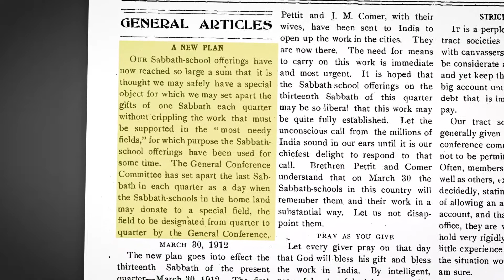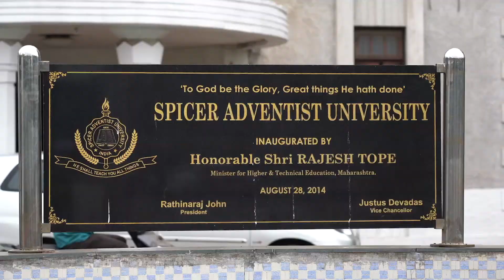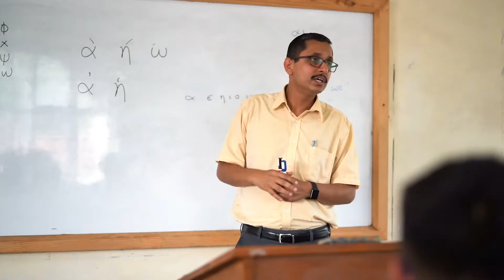31. oktobris - Došanas gadsimts / Misijas stāsts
Uzzini vairāk par to, kā Tava nauda tiek izlietota.

13. sabata ziedojumi ļauj mums atbalstīt konkrētus projektus, kas veicina draudzes attīstību “taustāmā” veidā. Viens no pirmajiem 13. sabata ziedojumiem 1912. gadā palīdzēja attīstīt River Plate Akadēmiju un teoloģijas skolu Argentīnā. Mūsdienās River Plate skolas teritorijā atrodas universitāte ar 2500 studentiem, kā arī sākumskola un pamatskola, kurās ir 1000 studenti. Mūsu ziedojumi ir veicinājuši līdzīgu institūciju attīstību visā plašajā pasaulē.